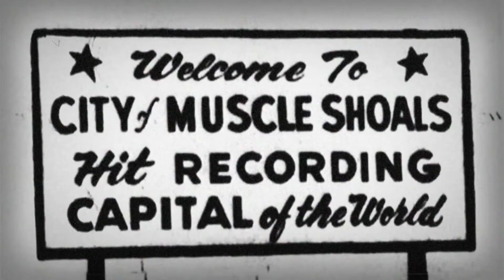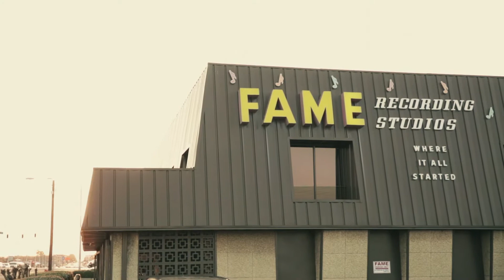Close Enough to Get Away from It All